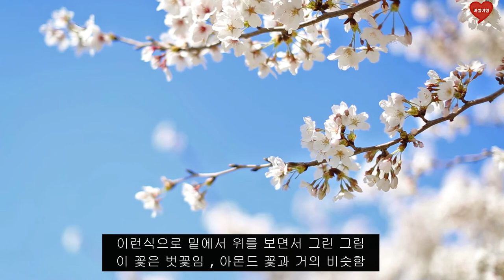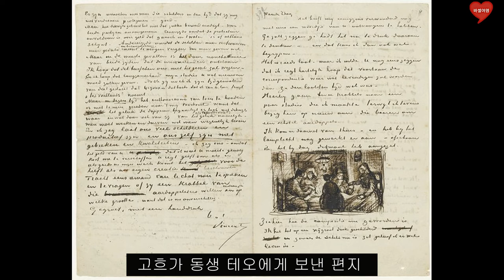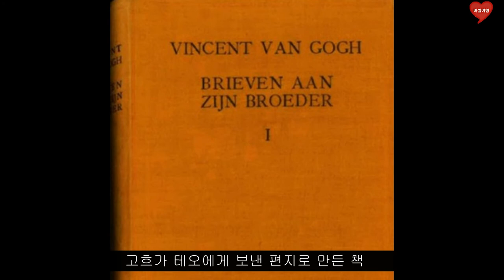명화속이야기30 반 고흐 사후?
명화속이야기 30 반고흐 사후 어떤일이 있었는지 알아보고, 고흐가 막 태여난 조카에게 선물해 준 " 꽃 피는 아몬드나무 "